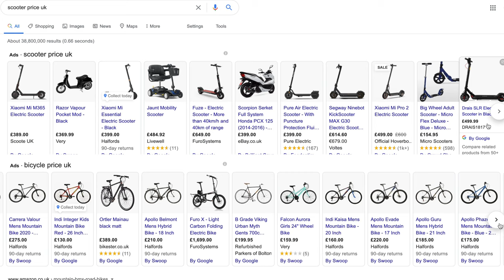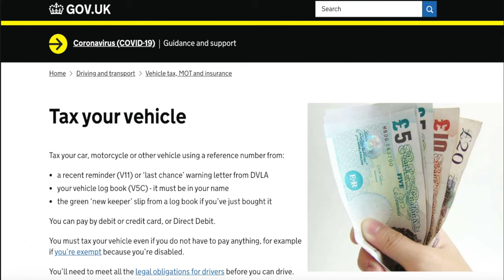Why you should buy an electric scooter in UK ( London )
Hey guys, today I want to talk about whether or not you should buy an electric scooter in the UK. In this video I will discuss 5 reasons about electric scooters and why you should use them more. I have been driving the  M365 Pro Xiaomi scooter ( electric scooter ) almost everyday, and just want to share some experience and my own opinion of electric scooters.

Xiaomi M365 Pro Electric Scooter - Black

Maximum speed 15.5mph
Maximum range 28 Miles / 45km*
Typical range 20 Miles / 32km**
300W motor improves hill climbing ability
Air filled tyres for a smooth ride
Quick folding which allows easy for storage and transportation
Approx. charge time 9 hours
Three speed modes - ECO, standard and sport
Front & rear LED lights (6m range)
Front & rear double braking system
LED display with multi functional control panel

England is a country that is part of the United Kingdom. It shares land borders with Wales to its west and Scotland to its north. The Irish Sea lies northwest of England and the Celtic Sea to the southwest. England is separated from continental Europe by the North Sea to the east and the English Channel to the south

I'm not a professional editor. I make this video for memory and share a beautiful place